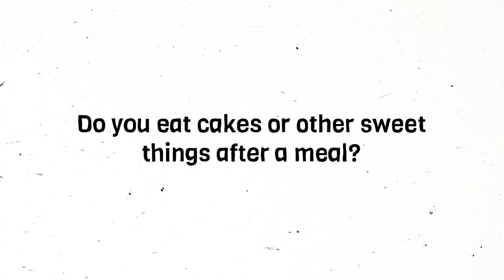Model Answers and Vocabulary | IELTS Speaking Part 1 | Cakes 🎂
Have you ever made a cake yourself? Do you like cakes? Did you like cakes when you were a child? Do you eat cakes or other sweet things after a meal?

Tune in and have a great day!

Get exclusive episodes on IELTS Speaking parts 1, 2, and 3

00:00 Intro
00:47 Have you ever made a cake yourself?
03:37 Do you like cakes?
09:48  Did you like cakes when you were a child?
12:35 Do you eat cakes or other sweet things after a meal?